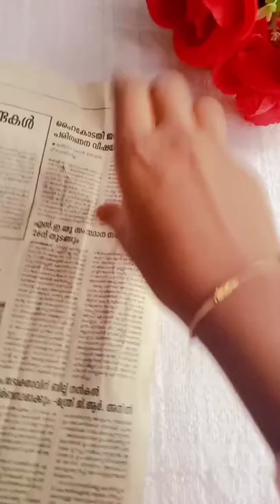എല്ലാവർക്കും ചെയ്യാവുന്ന / Simple Bottle Art / #